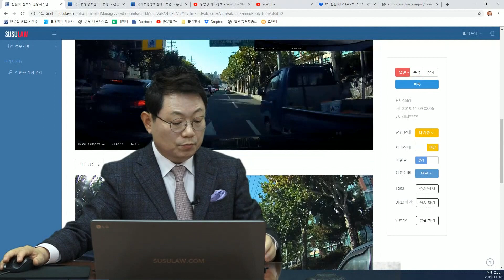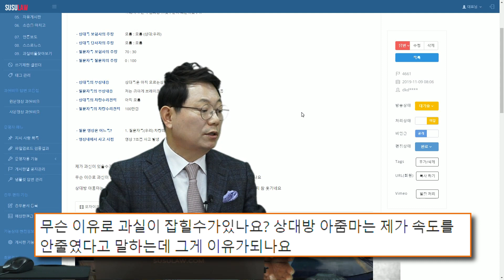3148회. 트럭의 칼치기 사고인데 보험사는 점선 구간이기에 70:30이라고 주장합니다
(100:0 이어야, b4661, 쭌, 블랙박스, 블박영상, 교통사고 영상, traffic accident, car accident, dash cam, black box)